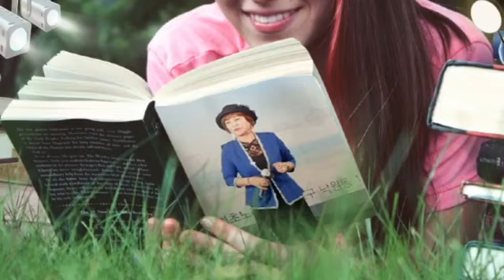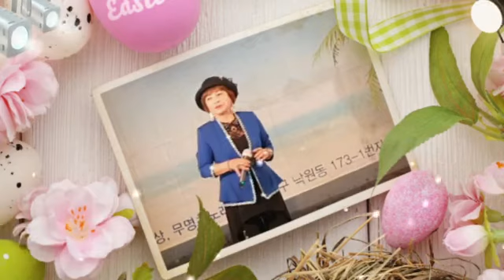😀😄🎤가수:김스리/세월강(더나은)천년지기(유진표)🎵